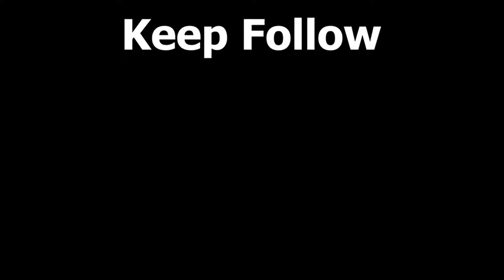Indian Art Carnival Session3 contestant​ No. 97 : Sahitya Bajpai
My name is sahitya Bajpai. I live in kanpur,uttar pradesh with my parents.i am a student of class 7in Dr. Virendra swaroop education center.my hobbies are singing and listening music and drawing.i love drawing.

In my words Mandala art is a meditation.i feel much calmer and peace in my life after such busy schedule.mandala art has some spritual and traditional aspects also